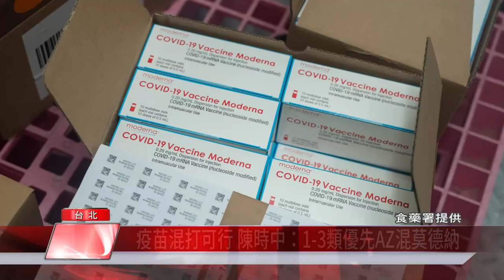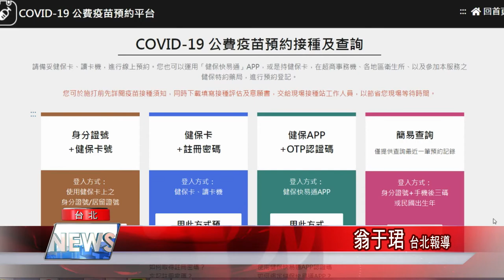疫苗混打可行 陳時中：這些人優先AZ混莫德納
因應新冠肺炎疫情延燒，全球新冠肺炎疫苗接種速度加快，混打議題備受關注，衛生福利部傳染病防治諮詢會預防接種組（ACIP）同意國內開放新冠肺炎疫苗混打，擬優先將第1至3類第1針打AZ疫苗者，可混打mRNA疫苗。